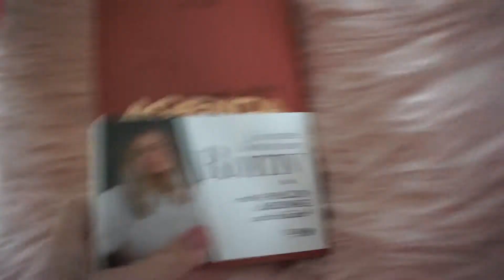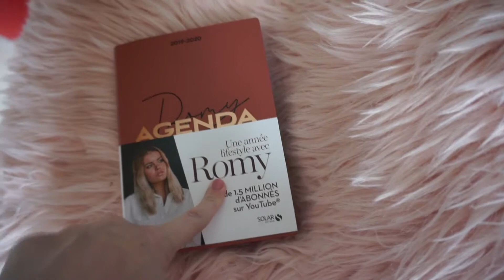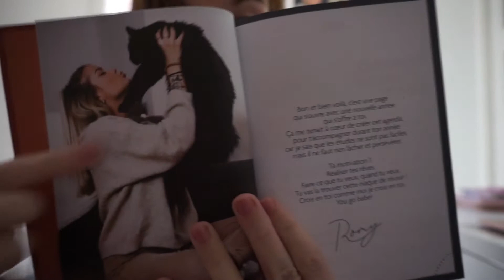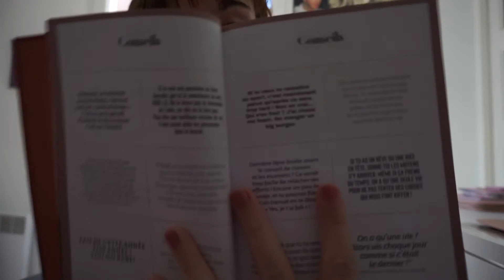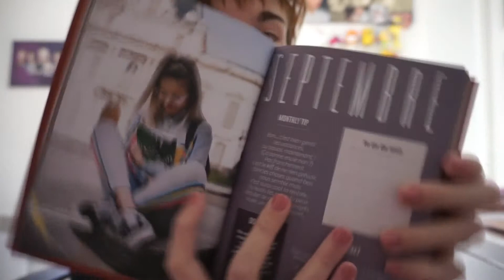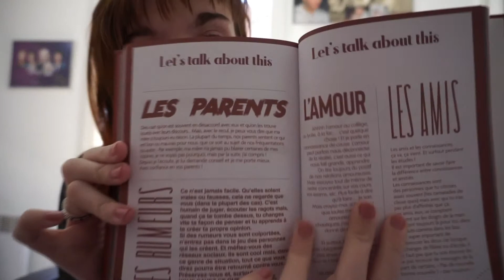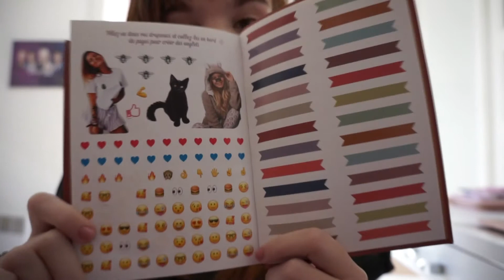RENCONTRE AVEC ROMY LA YOUTUBEUSE :D